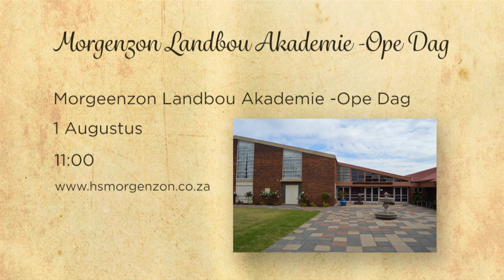Dagboek 29 Julie 2016